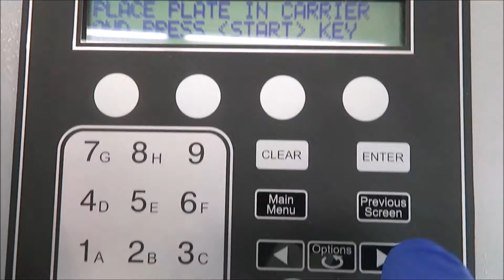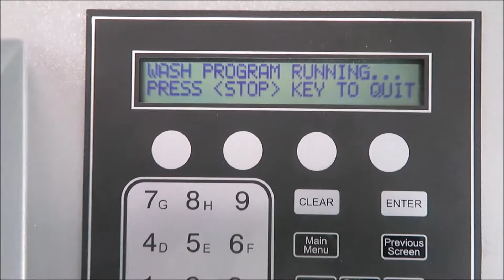Biotek Elx405RS Plate Washer for Sale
Biotek Elx405RS Plate Washer is available from The Lab World Group.